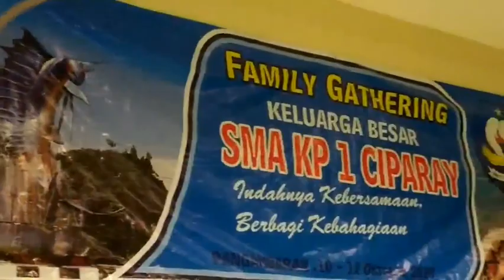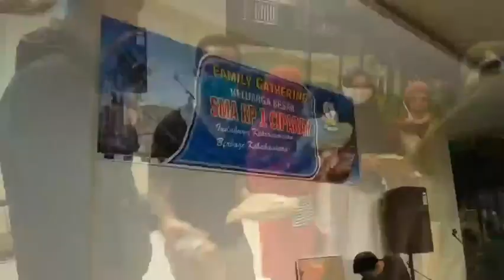Family Gathering SMA KP 1 CIPARAY Goes To Pangandaran 2020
Indahnya Kebersamaan,Berbagi Kebahagiaan...